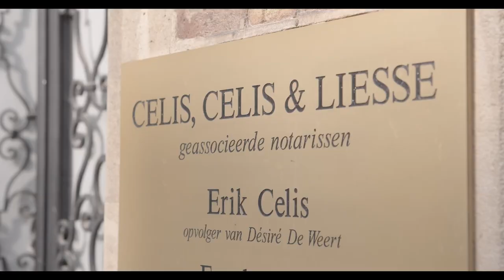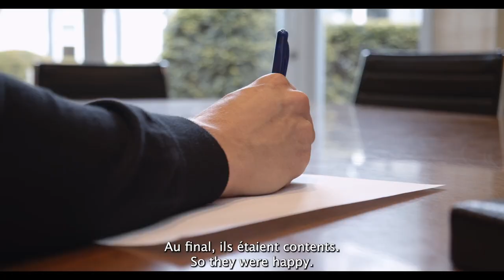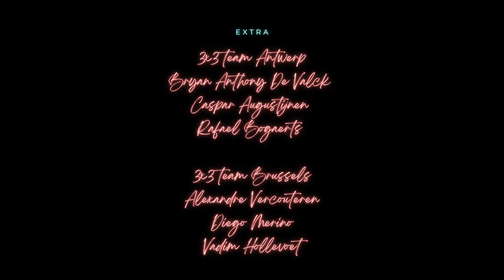The story behind Nick Celis - 3x3 Team Antwerp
ENG
Let's discover the life behind the manager and the player of 3x3 Team Antwerp, Nick Celis.
He's not only a basketball player but also a notary public. His both passions come from his father and his grandfather.
Thanks to his work and his teammates, 3x3 Team Antwerp is one of the best streetball team in the world. Indeed, they are 6th in the FIBA 3x3 world ranking (FIBA3x3, 2023).
In addition, Nick and Thibaut Vervoort are in the top 10 of the best 3x3 players in the world (FIBA3x3, 2023).
Thanks Nick and your teammates for your welcome.
Big up to my team.

Peace

FR
À travers cette nouvelle vidéo sur Nick Celis, nous découvrons la vie qui se cache derrière ce manager et joueur de l'équipe d'Anvers de 3x3.
Nick n'est pas seulement basketteur mais également notaire. Sa passion pour ce sport et ce métier est un héritage familial. Regardez la suite pour en savoir plus.
Grâce à son travail et celui de ses coéquipiers, l'équipe de 3x3 d'Anvers est l'une des meilleures équipes de basket de rue du monde.  En effet, ils sont 6ème dans le classement mondial Fiba (FIBA3x3, 2023).
De plus, Nick et Thibaut Vervoort sont dans le top 10 dans le classement mondial des meilleurs joueurs de 3x3 au monde (FIBA3x3, 2023).
Merci à Nick et ses coéquipiers pour votre accueil.
Big up à mon équipe.

Peace